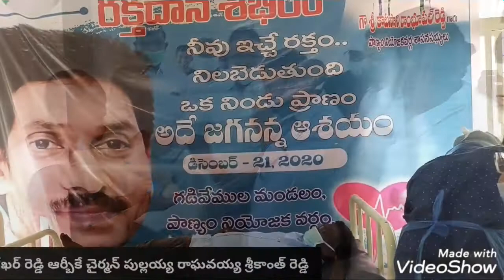గడివేముల మండలంలో అట్టహాసంగా సీఎం జన్మదిన వేడుకలు